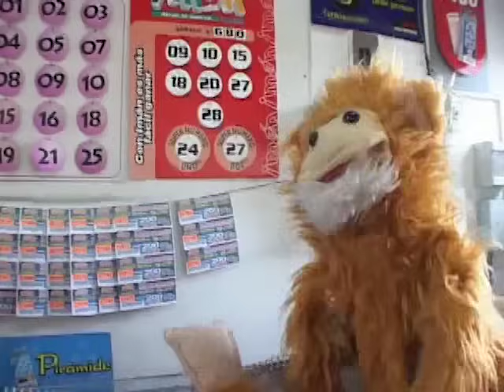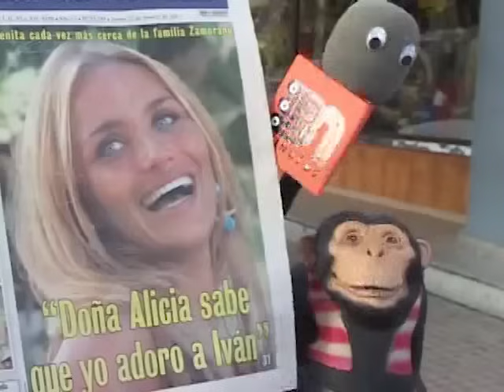31 minutos - Canta la gente - Será porque te amo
Mico, el micófono, canta junto a sus encuestados "Será porque te amo" de Ricchi e poveri.

Del episodio "El maguito" (Temp. 1, Ep. 10)